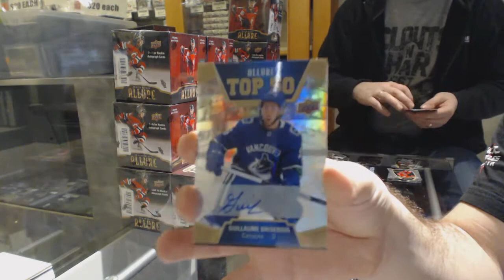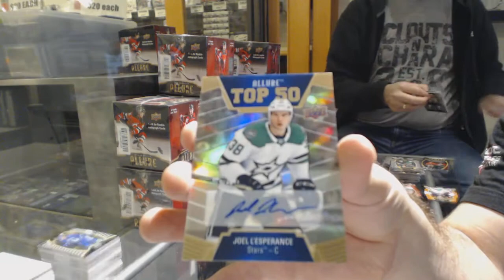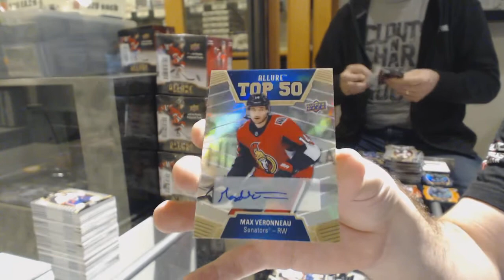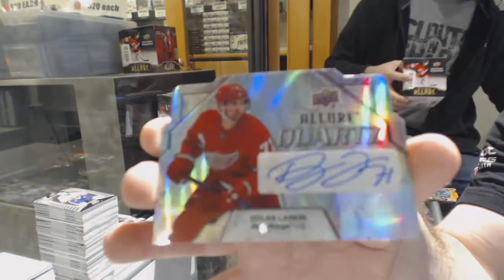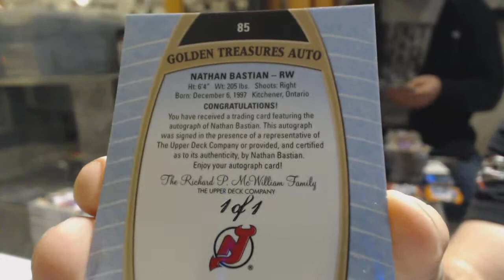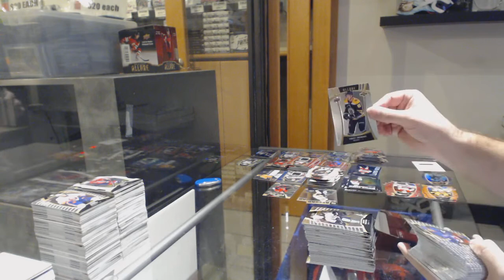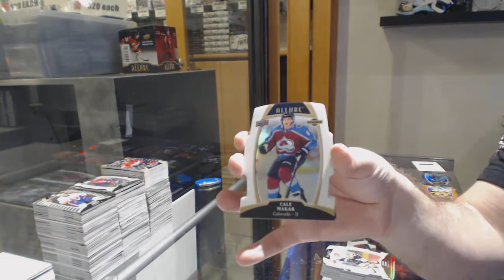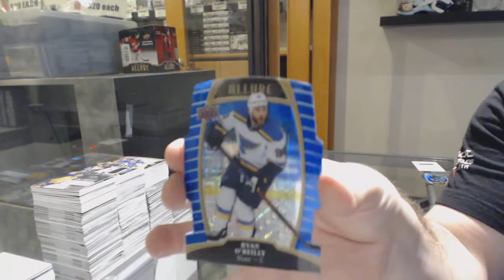19-20 Upper Deck Allure Hockey 20 Box Case Break - C&C GB #10,587